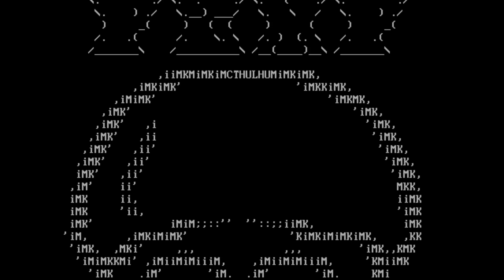CT PIMP ASC Remorse [11/94]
r e m o r s e . m e m b e r . l i s t
- necromancer/NM.nmancer. cofounder/ss/ascii.pimp -
- necronite/NN.nECR0. cofounder/ss/ascii.pimp -
- nightrain/NT.NighTrain. ss/ascii.pimp
- k-spiff/KS.k-spiff. ss/ascii.pimp
- martyr/MT.martyr. global.coordinator
- bastardiser/BS.bs. resident.mop.top -
- beastie/BE.beastie. ascii.pimp -
- cthulhu/CT.cthulhu. ascii.pimp
- gangsta/GA.gangsta. ascii.pimp
- hiro.protagonist/HP.hiro. ascii.pimp -
- hyped/HY.hyped. ascii.pimp -
- mephitopeles/MP.MP. ascii.pimp -
- ogre/OG.oGRE. ascii.pimp -
- omicron/OM.OmicroN. ascii.pimp -
- paradox/PD.pdx. ascii.pimp -
- phaser-x/PX.px. ascii.pimp -
- terminator2/T2.t2acid. ascii.pimp -
- whodini/WD.whodini. ascii.pimp -
question marks anywhere signify that were not really sure